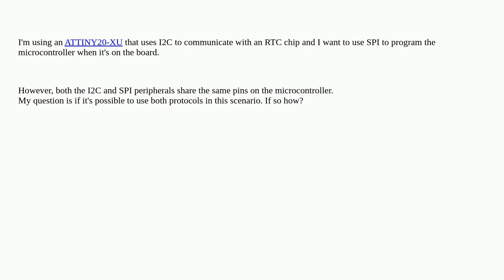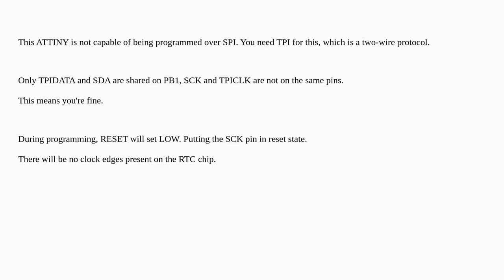Electronics: How can I use AVR microcontroller's SPI and I2C at the same time if they use the sam...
How can I use AVR microcontroller's SPI and I2C at the same time if they use the same pins?

A special thanks goes out to the community

  avr microcontroller spi i2c